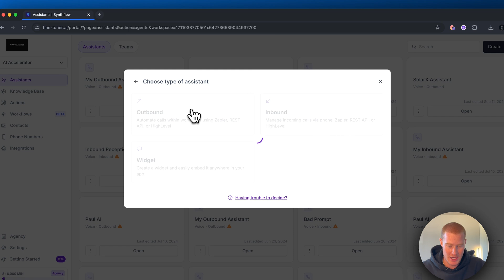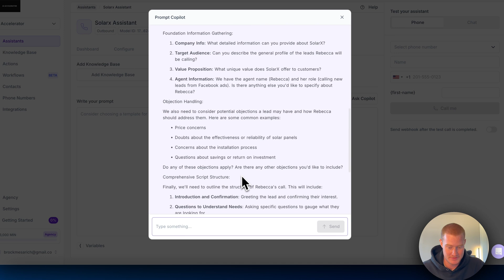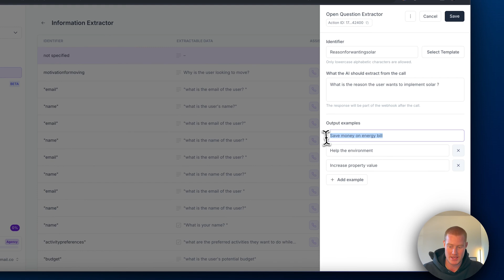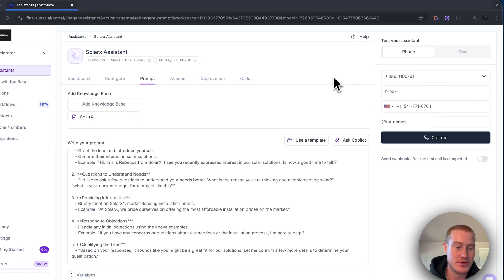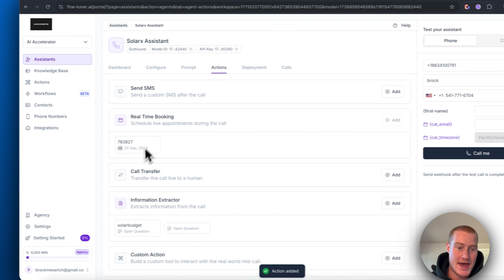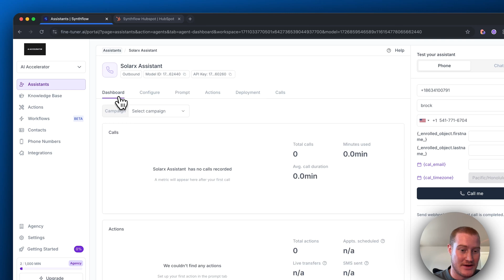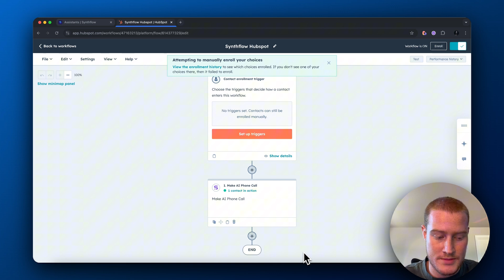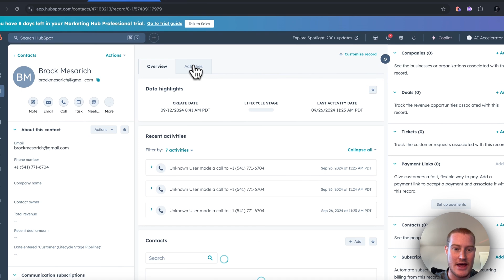I Built an AI That Calls My Leads in Hubspot (In 15 Minutes)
In this video I make an AI that can call my leads in Hubspot on autopilot. I give a comprehensive in depth guide on how you can build one out yourself using Synthflow.

Synthflow is an AI calling agent platform that allows you to build AI assistants to take calls for you.